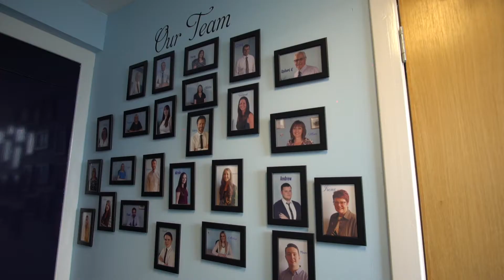Welsh Walker - Excellence In Skills And Learning Nominee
Inverclyde Bees Knees Awards 2018

Based in Inverclyde, Scotland and serving the needs of small to medium and enterprise level businesses throughout the UK, Gryffe Studios offers a wide range of professional video production services. Our team of video production specialists works laterally with you to take your vision, or the vision we create for you, and turn it into Ultra-HD reality. Don’t know what you want or where to start? Gryffe Studios has you covered with our all in one service and package rates designed to incorporate every step of the video marketing process and take our clients from idea, to lead conversion fast!